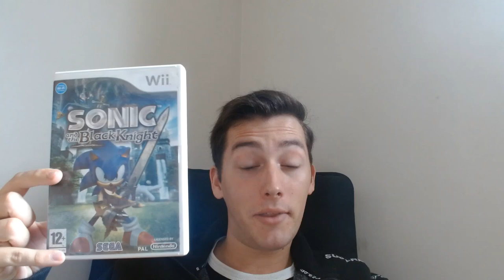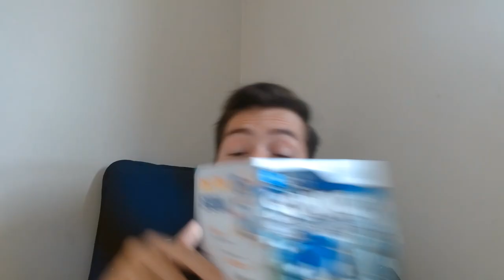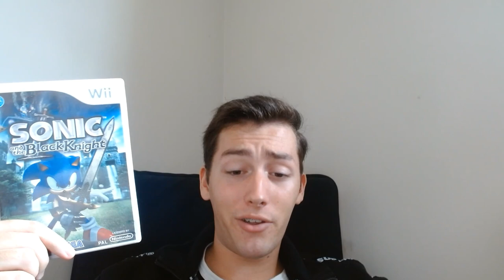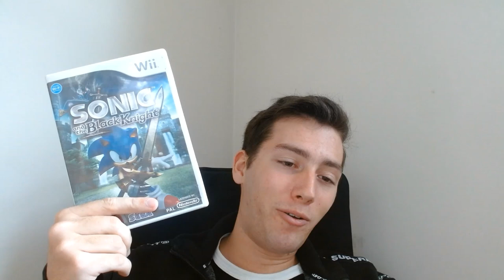Sonic and the Black Knight Review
I reviewed Sonic and the Black Knight after replaying it over the weekend.